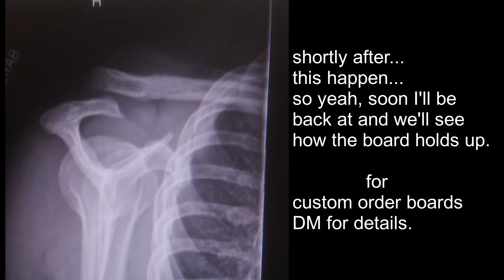electrocuted skateboard 1st rip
just a short video of burning and skating the deck.  I got hurt off camera by over pumping a section and board stopped and I keep going. wasn't warmed up and kinda rushing. It's the little things sometimes that get you. But I'll be back out asap and get some more footage.

& check me out on Instagram @ ramwoodburns

& customs boards are available by order.